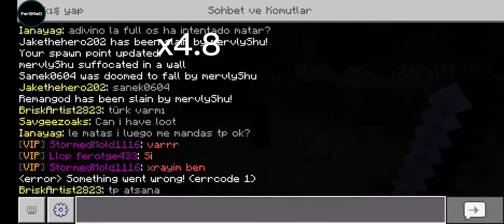I PLAYED FİRST TİME WİTH MOBİLE! |Minecraft Lifeboat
The new video will come in 10 likes or 20 views.

Valid for 1.18

There is a link in the comments or you can download the tool from the link above.